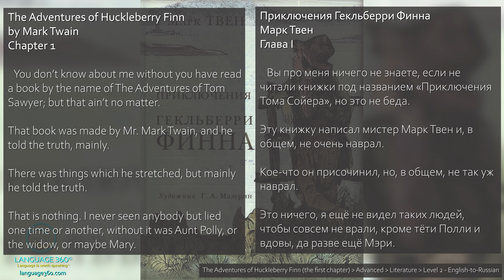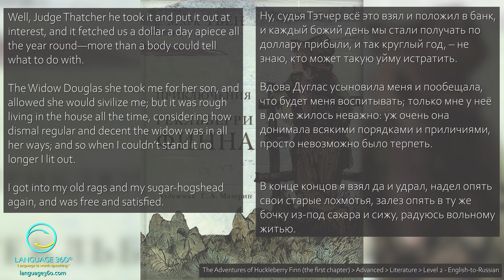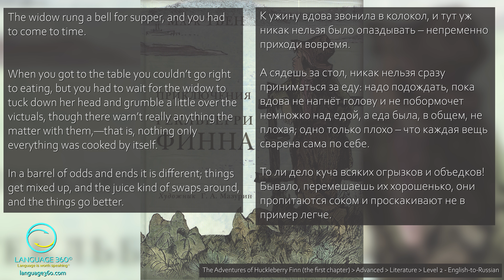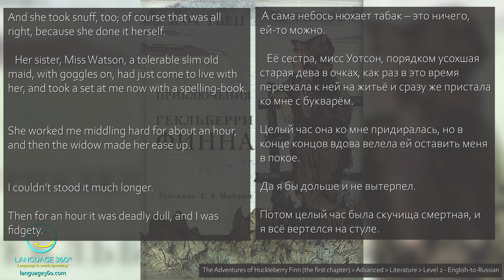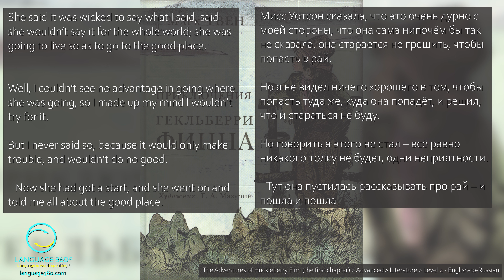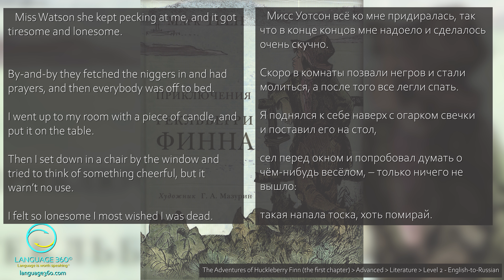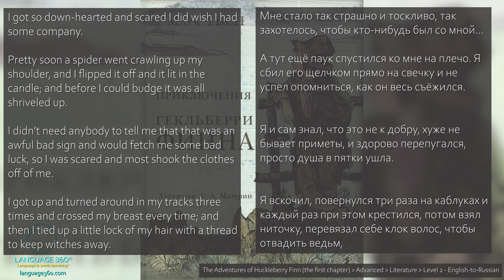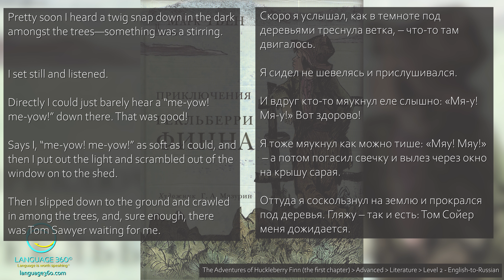The Adventures of Huckleberry Finn (1st chapter) - Level 2 - English-to-Russian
Take your Russian proficiency to the next level! Dive into Russian language adventure with Huck Finn! Experience the thrill of learning with parallel texts and audio. Discover the charm of classics while mastering Russian. Join the literary journey and conquer language barriers, all in one exciting voyage!

SUMMARY
Huck introduces himself, briefly recaps events from "The Adventures of Tom Sawyer," and sets the stage for his new adventures. He expresses his dissatisfaction with civilized life and his desire for freedom.

CONTENT DETAILS
Title: The Adventures of Huckleberry Finn
Difficulty: Advanced
Topic: Literature
Version: Level 2 - English-to-Russian
Source: Twain, Mark. Adventures of Huckleberry Finn. 1884.

КРАТКОЕ СОДЕРЖАНИЕ
Гекльберри представляется, кратко рассказывает о событиях из "Приключений Тома Сойера" и залаживает основу для новых приключений. Он выражает недовольство цивилизованной жизнью и желание свободы.

ДЕТАЛИ СОДЕРЖАНИЯ
Название: Приключения Гекльберри Финна
Сложность: Продвинутый уровень
Тема: Литература
Версия: Уровень 2 - Английский-русский
Источник: Twain, Mark. Adventures of Huckleberry Finn. 1884.